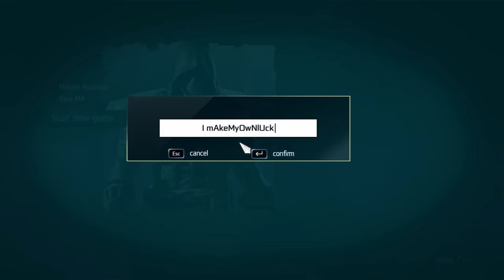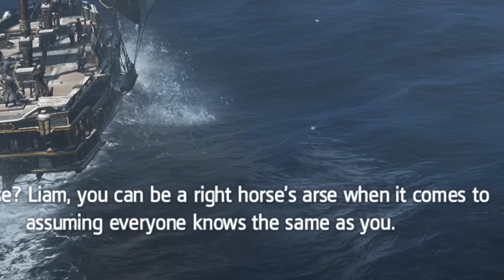Assassin's Creed Rogue but when I die the video ends...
Assassin's Creed Rogue is easily one of the most underrated Assassin's Creed games. I start Assassin's Creed Rogue from the beginning and try and get as far into the game as possible and when I die the video ends...